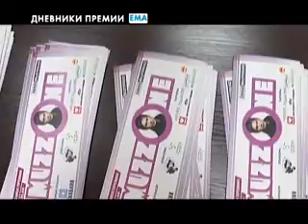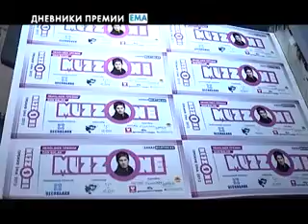News Zone на Muzzone, 14/01/2013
Новости шоу-бизнеса на телеканале Muzzone, 14 января 2013 г.
Дневник премии EMA: билеты уже в продаже!